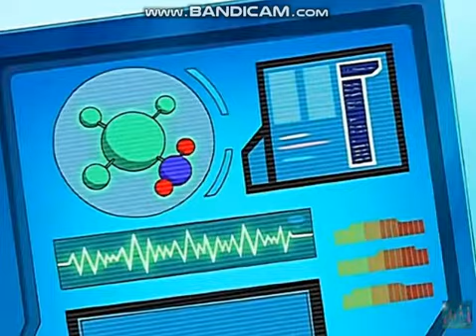Totally Spies And The Amazing Spiez WHOOP Part 10